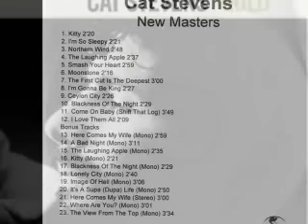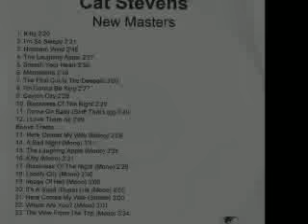Cat Stevens: I'm so sleepy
Hypersomnic song from New Masters album, 1967